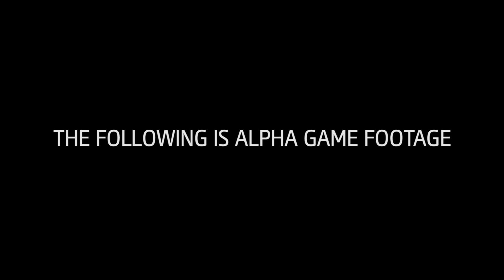Ubisoft Announces Assassin's Creed Unity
We have been working on the new Assassin's Creed for more than three years, and wanted to find the perfect time to give you an early taste of the game. Apparently though, the Templar Order was hungry to know more right now. To this, we say "Qu'ils mangent de la brioche!" ("Let them eat cake!"). Help yourself to a serving of the first official footage from the next-gen only Assassin's Creed Unity.